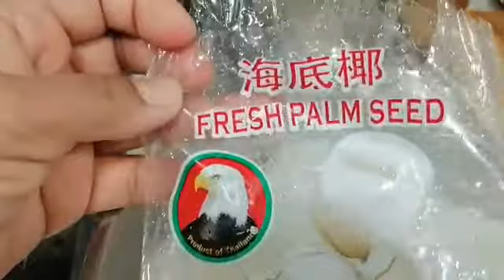YUMMY and Healthy Chinese soup on Dry and Winter Days